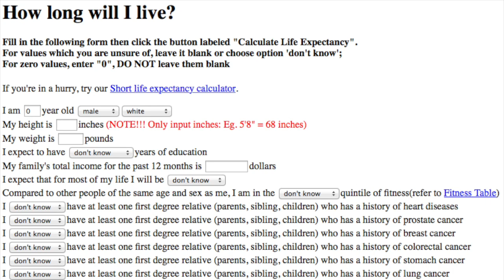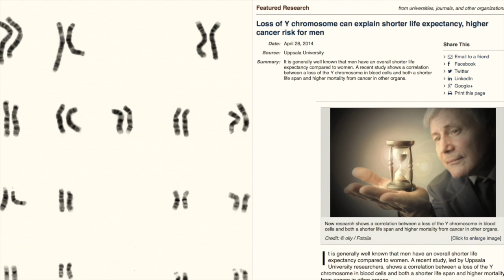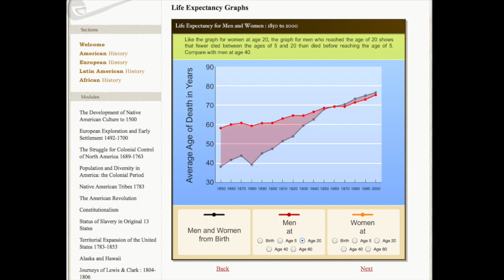How Long Will You Live?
Here's a plain and simple look at life expectancy. Sure, we all are going to die. But at least we all now have a greater chance of living longer than ever before. Created by Matt Beat. Music by Electric Needle Room.
All images in the public domain or Matt owns the rights to.

Related articles:

Life expectancy in the USA hits a record high

Why Are You Not Dead Yet?